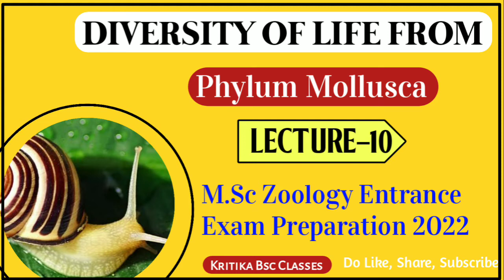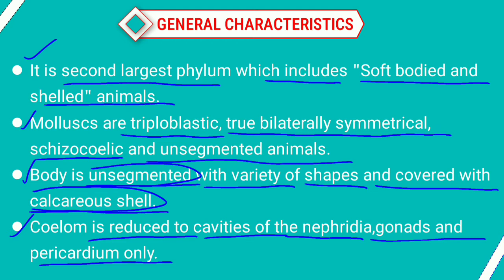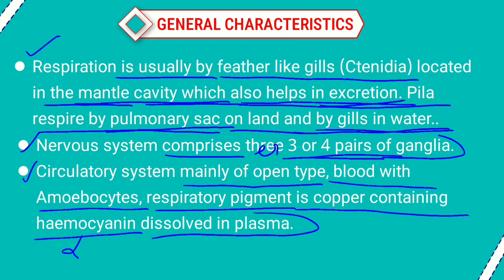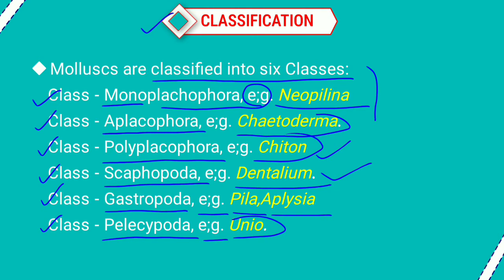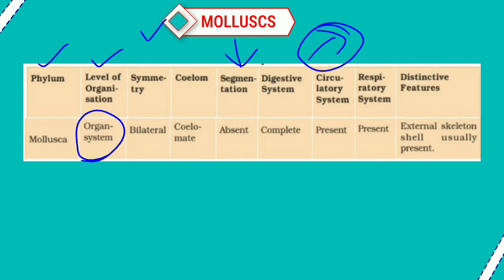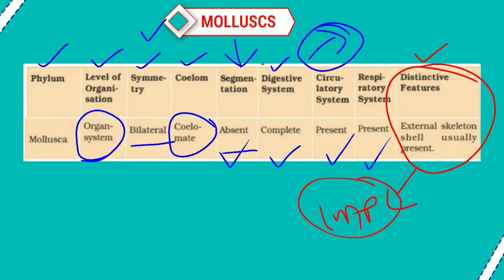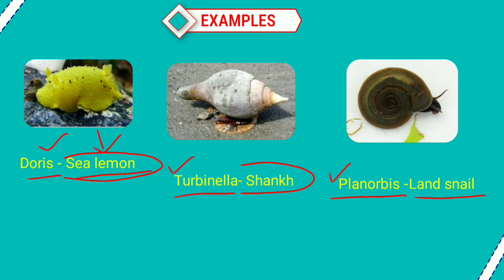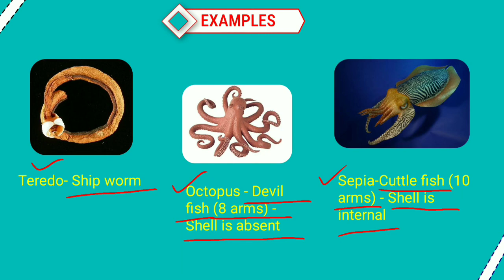DIVERSITY OF LIFE FROM [L-10] PHYLUM ARTHROPODA ||Kritika Ma'am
Hello, Everyone
|| Myself Kritika ||

UNIT- Diversity of life from
TOPIC- Phylum Molluscs (lectures 10)
General character, classification.etc.

 Your Teacher Kritika Sharma has invited you to join Classroom: Kritika Academy
Subject: MSc Zoology

About Kritika Bsc Classes 🧬🧪 this Channel will have the syllabus wise, lecture video, specially msc Zoology Entrance Exam...

ALL LECTURES VIDEO LINK👇👇👇👇👇

L-1 (basis of classification)

L-2 (Phylum Protozoa)

L-3 (Phylum Porifera)

L-4 (Phylum Cnidaria)

L-5 (Phylum Ctenophora)

L-6 (Phylum Platyhelminthes)

L-7 (Phylum Aschelminthes)

Most Important Mcq phylum Protozoa/Porifera

BHU MSC ZOOLOGY PAPER SOLUTION,18,19,20

DU MSC ZOOLOGY PAPER SOLUTION,18

              !! KEEP SUPPORTING !!

Diversity of life from most important topic Phylum Arthropoda Diversity of life from
Phylum Mollusca
Msc Zoology Entrance Exam preparation 2022
Diversity of life from lecture 5 phylum Mollusca
Animal kingdom (basis of classification) English
Animal kingdom (basis of classification) hindi
Animal kingdom important topic
Animal kingdom msc Zoology Entrance Exam most important topic
Animal kingdom entrance exam pattern
Animal kingdom content
Animal kingdom phylum
Animal kingdom Phylum molluscs
Animal kingdom